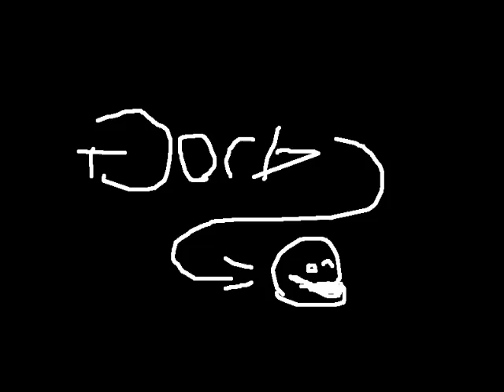GORB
Gorb is Lo ve Gorg is Life.

Spreab the worb orf the horly Gorb almighty

(Beepbox song 21)